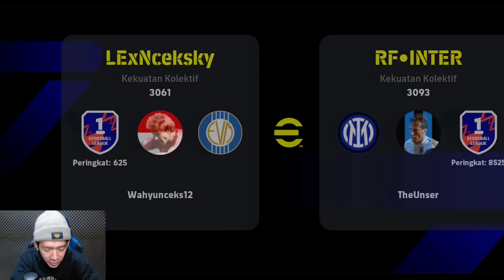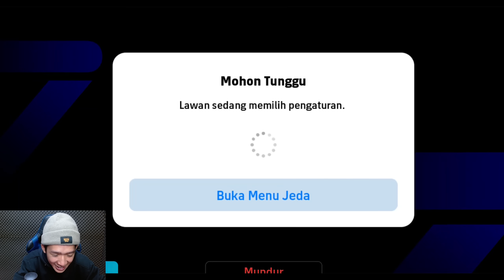REVIEW MESSI BIGTIME TERMAHAL 15.000 COIN! Gameplay eFootball 2024 Mobile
Hallo brader!

Video Kali Ini Gw Review Bigtime Messi Paling Mahal Guys

Gimana Keseruannya ?

Yang Mau Beli Akun Langsung Aja Kunjungi Ke Instagram @gamingpesmobile